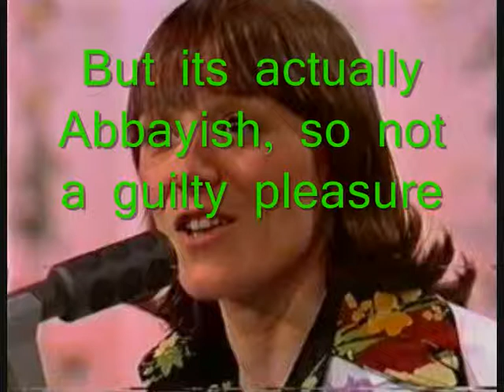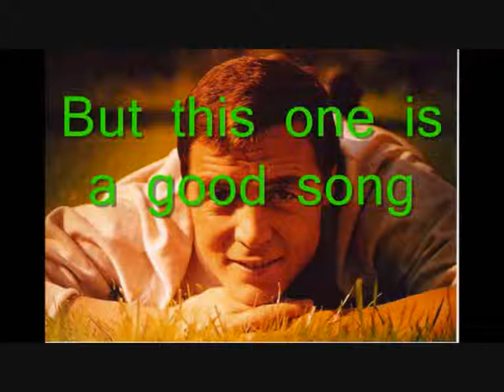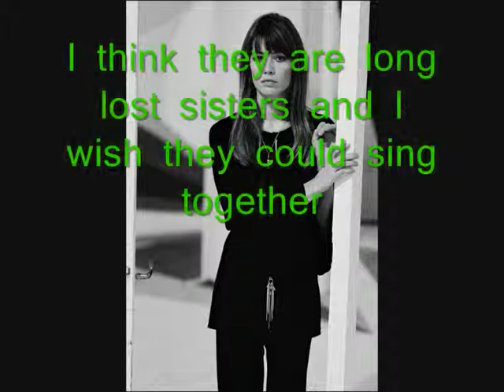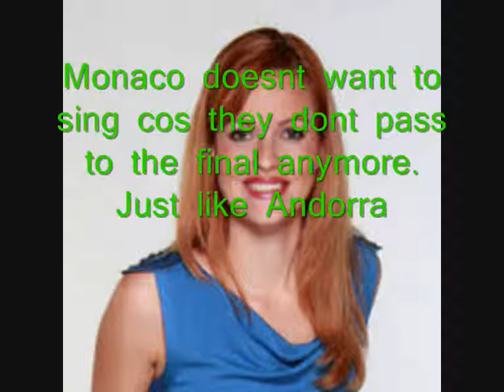Monaco - my top ESC song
The last one of 50s. And last big country